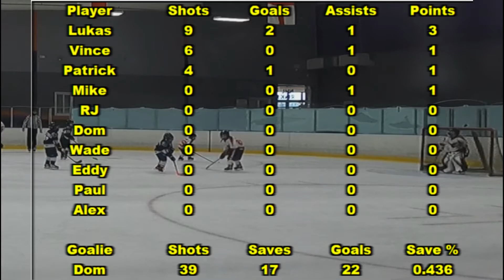Grizzlies Mites Blue Recap - Game 10 1/30/21